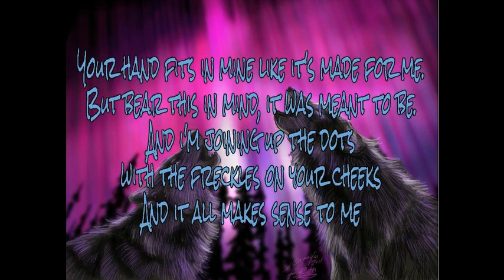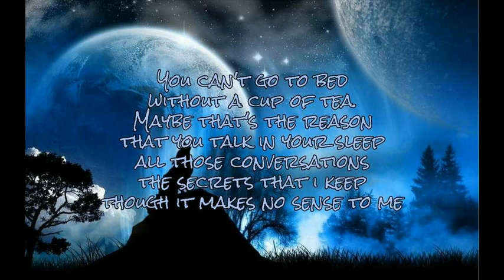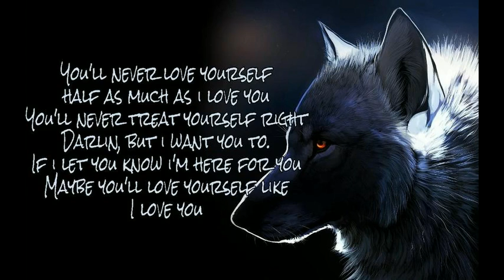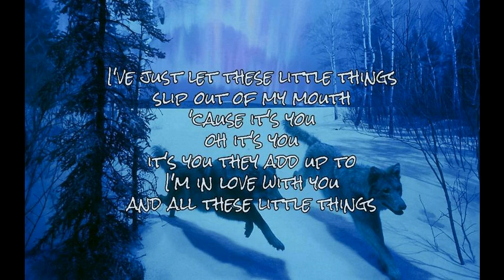Little Things by One Direction. ~Lyrics~